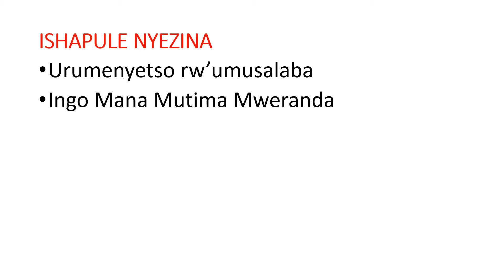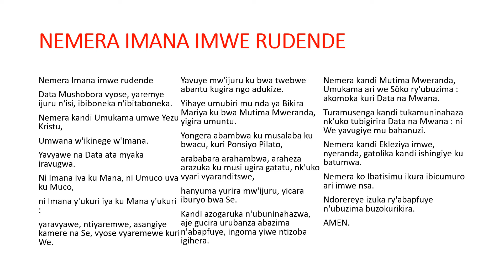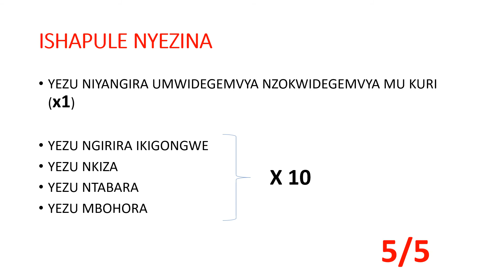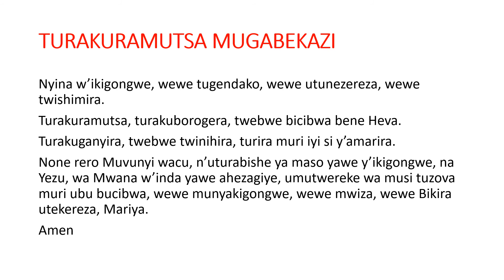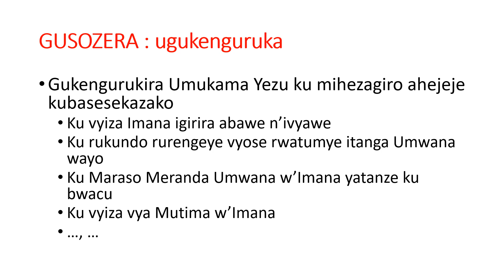ISHAPURE Y’UKUBOHORA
Ishapule ivugirwa kw’ishapule isanzwe.
MENYA NEZA : USHOBORA GUSABIRA :
- Umugore  - Umugabo- Umwana  - Umugenzi/umukunzi
- Umurwayi  - Igihugu, …